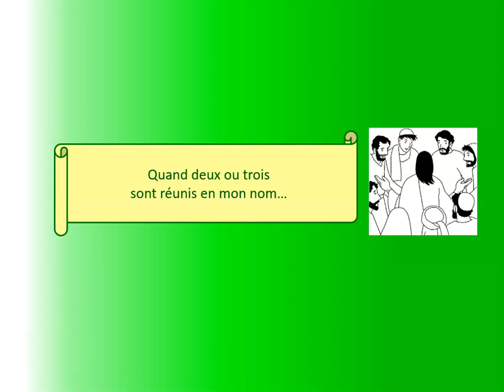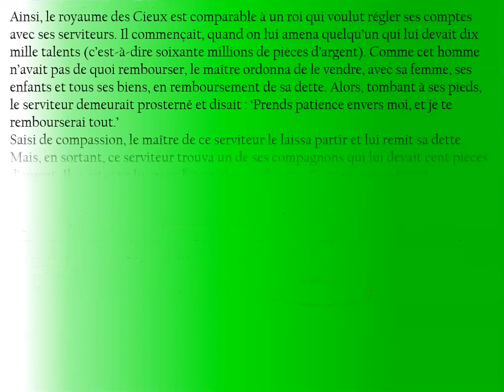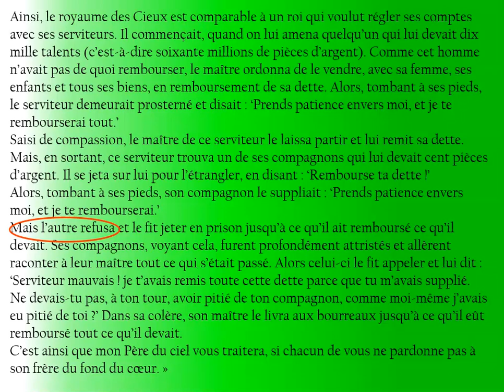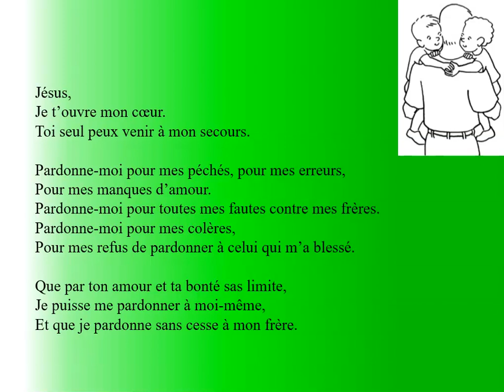24ème ordinaire année A Combien de fois dois je lui pardonner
Suite de l'évangile de dimanche dernier. A l'enseignement de Jésus, Pierre se demande quelle est la limite au pardon. Jésus lui répond par une parabole.